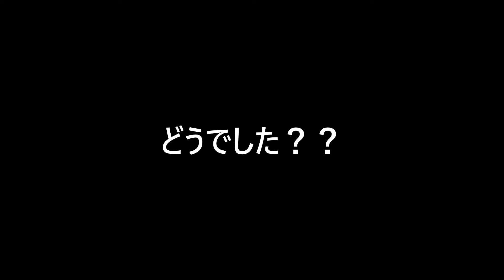【アクアリウム動画】無濾過水槽やってます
初夏から秋は LED の配線だけで、とてもスッキリですよ♪

使用BGM
・Blue Skies
・夢いっぱいをもう一度
・学び舎の風景